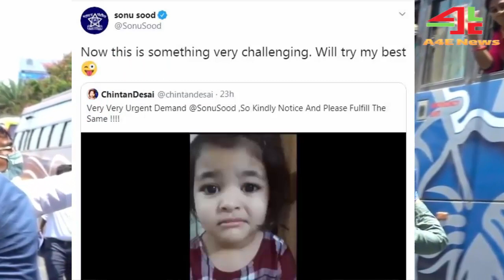Sonu Sood के सामने अपनी मम्मी की गुहार लेकर पहुची एक छोटी सी बच्ची !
Man Requests Sonu Sood to Send Wife to Her Parents House with Hilarious Video Feat His Little Girl

While Sonu Sood is doing the noble work of sending stranded migrants home, he is also getting strange requests from people who want to travel amid the coronavirus-induced lockdown.

Sonu Sood has been winning over the hearts of the fans and citizens alike for his noble efforts during the coronavirus crisis in sending stranded migrants to their respective hometowns. Since Sonu is collaborating with various governments for the cause, he is also getting bizarre requests from people who are stuck at home during lockdown.

For instance, recently, Sonu was urged by a person on social media to arrange for his travel so that he could meet his girlfriend. Another one asked Sonu if he could drop him off to a liquor store, to which the actor replied that he would be willing to drop him home from the liquor store and not vice versa.

Now comes another strange yet funny request from a man, who is urging Sonu to send his wife away to her parents house. He employs the services of his little daughter, who is possibly unaware of what it really means, in making his request to Sonu public.

The little girl says in the video, "Sonu uncle, I have heard that you are sending people home. My father is asking whether you will you send mother to her maternal hometown. Let me know."
Meanwhile, Sonu also met Maharashtra Governor Bhagat Singh Koshyari on Saturday at Raj Bhavan to apprise him of the work he was doing to help migrants amid the coronavirus-induced lockdown.
Sonu Sood gets ‘urgent’ request from a child: ‘Papa’s asking if you can send mumma to nani house?
Sonu Sood accepted that the latest request from a little girl is truly challenging. Read on to see the hilarious exchange.Actor Sonu Sood has been at the forefront of relief efforts as he sends migrants to their homes amid coronavirus pandemic. The actor has received accolades from politicians, celebs and common people alike and has also fielded some bizarre requests on social media with aplomb and humour.

After being asked if he can help people visit a beauty parlour and a liquor shop, he now got a request from a little girl who seems to be speaking on her father’s behalf. “Sonu Uncle... I’ve heard you are sending people home. So, Papa is asking, will you be able to send Mumma to Nani house? Let me know,” the child winks as she ends her video message.
The video was shared with the caption, “Very Very Urgent Demand @SonuSood ,So Kindly Notice And Please Fulfill The Same !” Replying in the same vein, Sonu wrote, “Now this is something very challenging. Will try my best.
Sonu’s help to the migrants has turned him into a hero. The actor’s fans on social media recently unearthed a picture of his old train pass from 20 years ago, when he himself would travel by trains for Rs 420.

“One who has struggled in life can understand another person’s pain. Sonu Sood once would travel the local train with a pass worth Rs 420,” read the tweet. Sonu retweeted it and wrote, “Life is a full circle.”

The 46-year-old actor, known largely for playing villains in films like Simmba and Dabangg, is being hailed as a real-life hero. Pictures of Sonu waving at the labourers seated in buses has been winning hearts on the internet since early May.